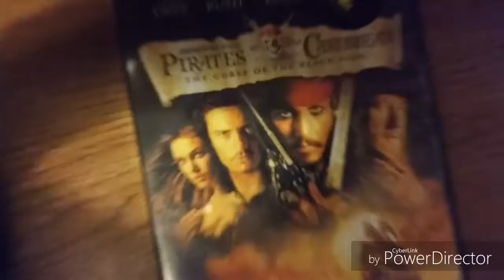Testing new edithing app.